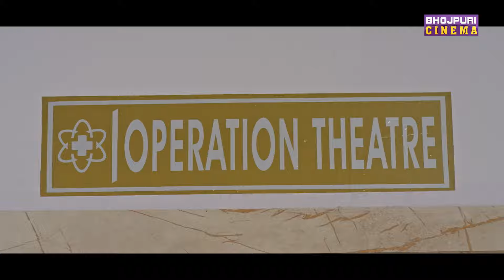टेंशन में हुआ विक्रांत सिंह राजपूत का एक्सीडेंट || Ritesh Pandey, Amrapali Dubey || Daag Ego Lanchan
Movie: Daag Ego Lanchan
Star Cast: Ritesh Pandey, Amrapali Dubey, Raksha Gupta, Vikrant Singh Rajpoot, Amit Shukla, Rambha Shani and Others.
Special Thanks: Ravi Kishan
Lyrics-Pyarelal Yadav, Arvind tiwari, Satya Savarkar,Vinay Nirmal
Director-Premanshu Singh
Associate Director- Md Mazer khan
Assistant Directors- Pravesh Chauhan, Amlesh, Nipu Srivastva
Producer -Nishant Ujjwal
Co Producer-Dr Sandeep ujjwal,Sushant Ujjwal
Cinematographer-Manoj Singh
Choreographer-Kanu Mukharjee
Action-Dilip Yadav
Art Director - Shera
Production Controller-Ramesh Chaurasia and Nanhe Pandey
Post production: Blitz Entertainment and 3 Studio
Line Producer-Akhilesh Rai
Dress Designer-Vidya Vishnu
Pro- Ranjan Sinha
Stills-Kuber
Presenter-Enter10 Television Pvt.Ltd.
Banner-Renu Vijay Films Entertainment